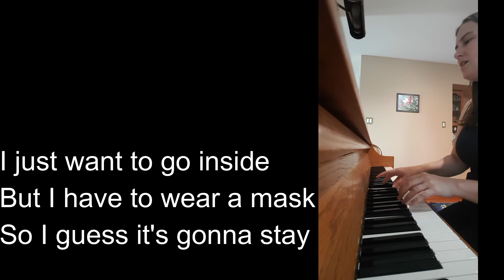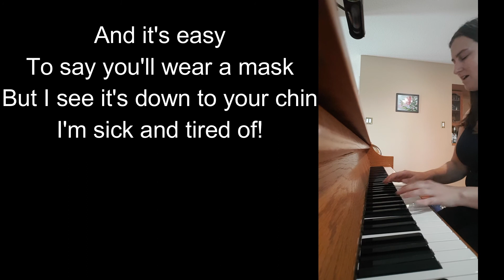Groundhog Day COVID Parody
I got my 2nd dose and my arm was soar but I couldn't rest because barking dog ha! @kikis_adventures88 So I thought I'd write a Covid-19 parody to my current favourite song. Hope you enjoy.

@kmusicanddesign on TikTok, Insta and Facebook